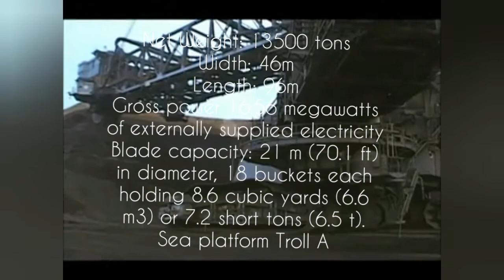World largest miming excavator German Bagger 288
Manufacturer: ThyssenKrupp
Net Weight: 13500 tons
Width: 46m
Length: 96m
Gross power 16.56 megawatts of externally supplied electricity
Blade capacity: 21 m (70.1 ft) in diameter, 18 buckets each holding 8.6 cubic yards (6.6 m3) or 7.2 short tons (6.5 t).
Sea platform Troll A

00:00:42 - Size of world largest miming excavator German Bagger 288
00:03:48 - Raw materials transfer technique of world largest miming excavator German Bagger 288